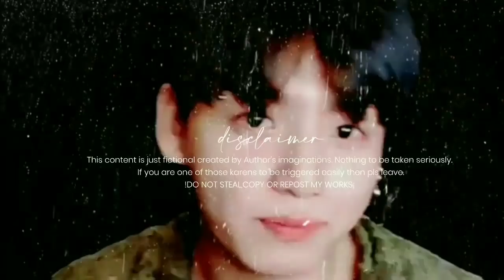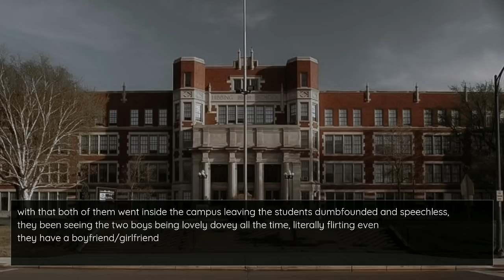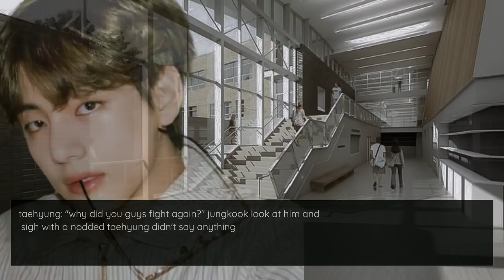⇢18+ 𝐉𝐮𝐬𝐭 𝐀 𝐅𝐫𝐢𝐞𝐧𝐝𝐬.. | ᴛᴀᴇᴋᴏᴏᴋ ᴏɴᴇsʜᴏᴛ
𝐫𝐞𝐪𝐮𝐞𝐬𝐭𝐞𝐝 𝐨𝐟 @bnn_mlkvs

The story contains strong word, slight of mature content and if you're uncomfortable with it then I'm sorry, you can watch another video. The characters and their personalities do not impersonate of those in real life, This is a pure work of fiction! 💛

• instagram account ➪ @kvlouvre
• pinterest account ➪  @jkv hiatus
•second channel ➪ @kvlouvre

Just to be updated with my upload and subscribe me for more quality fanfictions! your support and comments will make me more motivated and happy because you all are so sweet and thoughtful 🌟